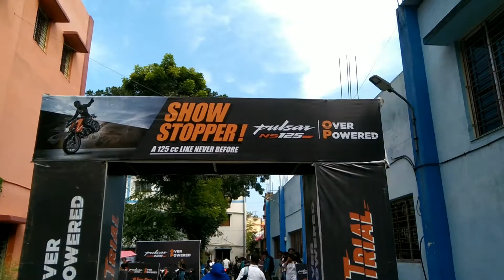Vivekananda College Madhyamgram Ground Pulsar-ns-125 Bike stand Show 😱ll Pulsar ns125 ll vlog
Bajaj Pulsar NS 125 Bike stand show on Madhyamgram Vivekananda College ll Pulsar ns125 ll vlog

Teacher's Day Best Gift,Teacher's Day vlog,Teacher's Day program,Teacher's Day celebration Vlog,Teacher's Day card,Teacher's Day vlog in Bengali,Rana Roy YouTube channel,College information Bengali
             ____________--x--____________